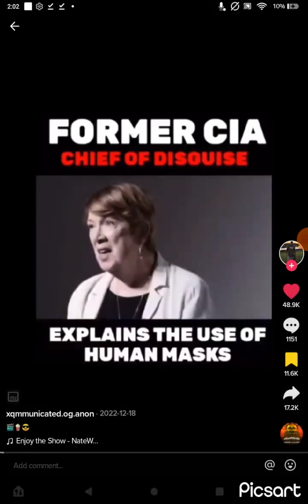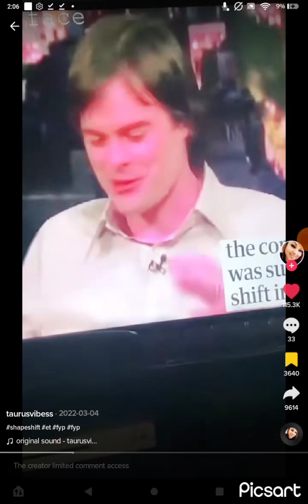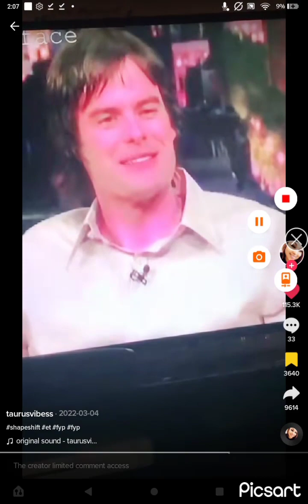" GANGSTALKING & STOLEN IDENTITY - DEEPFAKE TECHNOLOGY & SILICONE MASK BEING USED TO FRAME TI " 🔥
They Recruit Gang stalkers By Stealing Your Identity